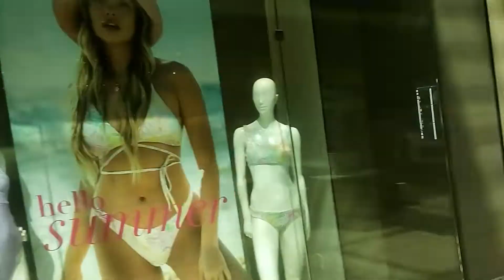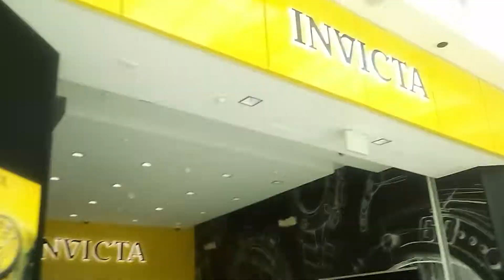Tour of University Towncenter Mall - Sarasota, Florida